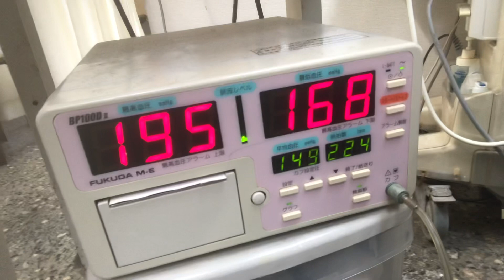⑥ミヌエットの琥珀ちゃんの血圧測定